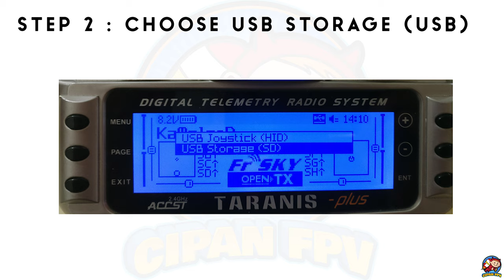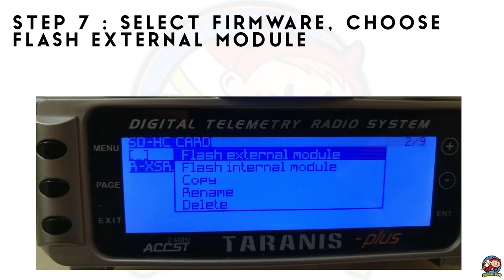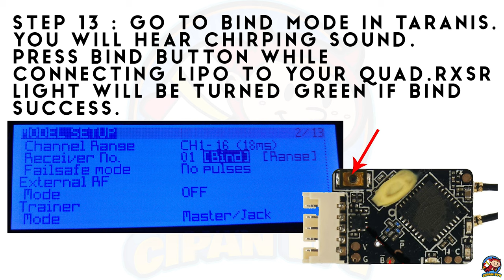FrSky R-XSR Ultra Receiver - Bind, Flashing Guide for RevoltOSD FlightOne FC and Taranis X9D+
Here the video on how to prepare the FrSky R-XSR. From flashing and connecting R-XSR to RevoltOSD Flight Controller. Remember to arrange wire correctly before do any flashing ! And don't forget to solder inverted or uninverted pad on the FC board (depend on your R-XSR version which is inverted or uninverted signal).

Antenna

1. Lumenier AXII Long Range 5.8GHz 1.6dBi 125mm

2. Foxeer 5.8G 3dBi